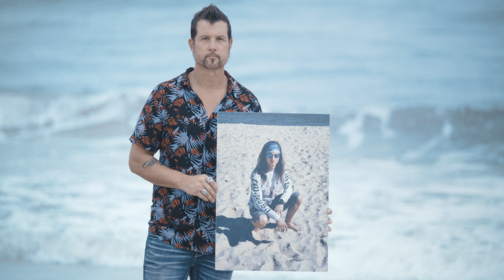Eric Durrance - Losing You (Official Music Video)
Eric Durrance feat. Tobacco Rd Band
“Losing You” (Official Music Video)